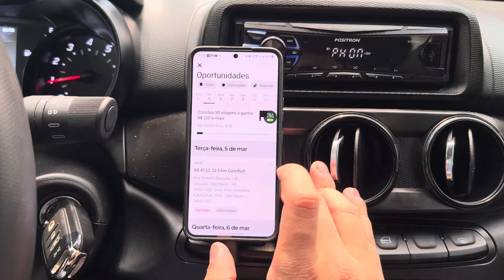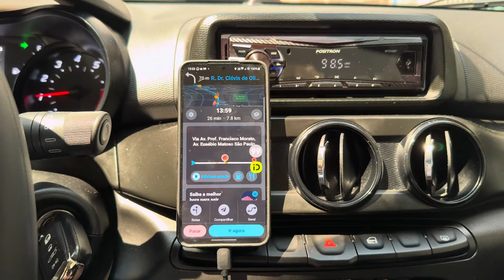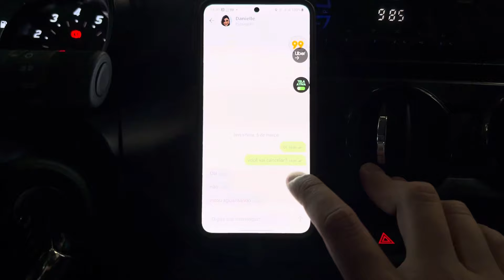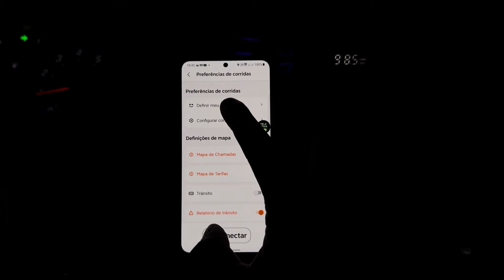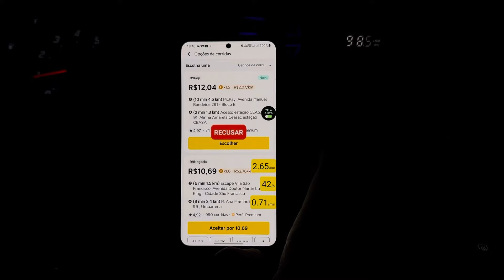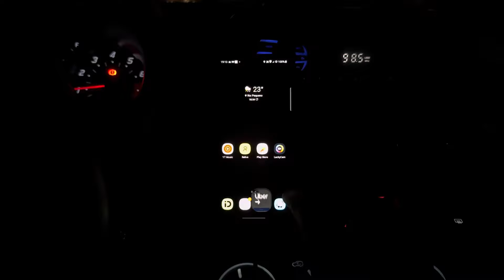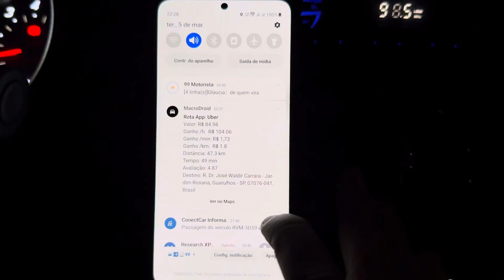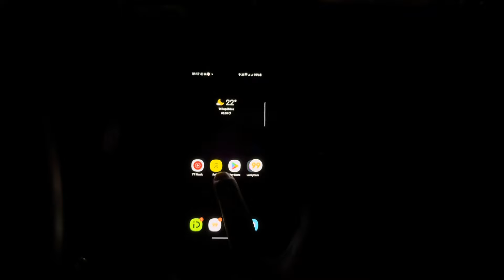GRAÇAS A CHUVA FIZ + DE R$600,00 🤑